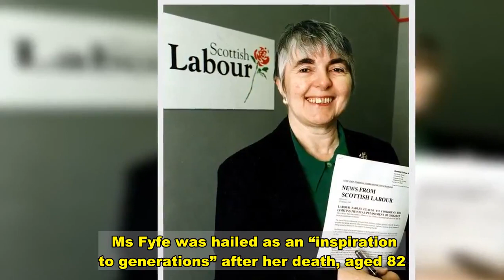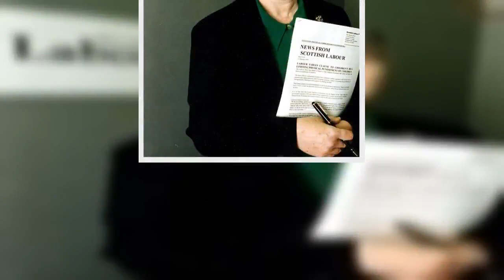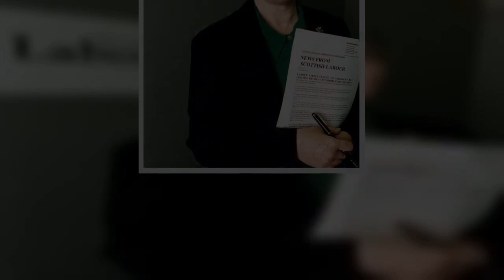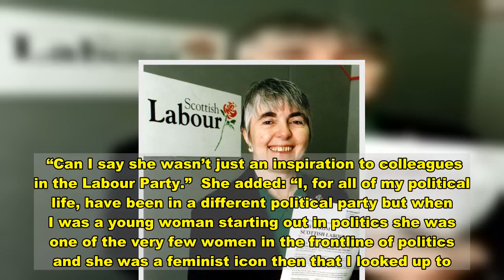Tributes paid to 'inspirational' former Scottish Labour MP Maria Fyfe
Politicians across the UK have paid tribute to former Scottish Labour MP Maria Fyfe - one of the architects of devolution and an early advocate for Scottish devolution.   Ms Fyfe was hailed as an “inspiration to generations” after her death, aged 82.  Ms Fyfe served as the MP for Glasgow Maryhill between 1987 and 2001, and during her time in Westminster fought for the establishment of the Scottish Parliament.  She died on Thursday after a short illness, the Scottish Labour Party confirmed.  Party leader Richard Leonard paid tribute to her, saying: “Maria Fyfe was honest, principled and a pioneer, someone who fought for what she believed in to the very end.  “She was an inspiration to generations of Labour Party members, encouraging young people to become active to change the world around them, and leading by example.  “Maria believed a society built on equality, peace and socialism was possible, and it is our duty to uphold her memory by carrying on her work.   “The thoughts of the whole Scottish Labour Party are with her sons Stephen and Chris, and the family.”  Former Labour first minister Lord McConnell described Ms Fyfe as being an “incredible woman” who fought for the city of Glasgow and for devolution.  He added: “An inspiring figure for generations of women in @scottishlabour Maria will be missed but her life’s work brought change to Scotland.”  The Glasgow Maryhill and Springburn branch of the party tweeted it has “lost a giant of our movement”.  The group said: “Our comrade Maria Fyfe passed away this morning.  “Maria was MP for Maryhill from 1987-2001, played a crucial role in delivering devolution and remained an active CLP member all her life.”  Councillor Eva Murray, the depute leader of the Labour group on Glasgow City Council, said she was “very sad to hear that Maria Fyfe has passed away”.  Speaking about the former MP she said: “She was a trailblazer and a fighter who inspired all those who were lucky enough to know her.  “She may have been small in stature but today we have a lost a giant of our movement and city.”  At First Minister’s Questions, following a tribute by Mr Leonard, Nicola Sturgeon said: “Can I take the opportunity to also express my condolences to the family, friends, colleagues – including those in the Labour Party – on the sad passing of Maria Fyfe.   “Richard Leonard rightly said that Maria Fyfe was an inspiration to colleagues in the Labour Party.  “Can I say she wasn’t just an inspiration to colleagues in the Labour Party.”  She added: “I, for all of my political life, have been in a different political party but when I was a young woman starting out in politics she was one of the very few women in the frontline of politics and she was a feminist icon then that I looked up to.  “I didn’t agree on everything but very much looked up to and found her example inspirational – and I think many of us, particularly women in politics today, and many others, owe her a great debt of gratitude.  “And I want to pass o